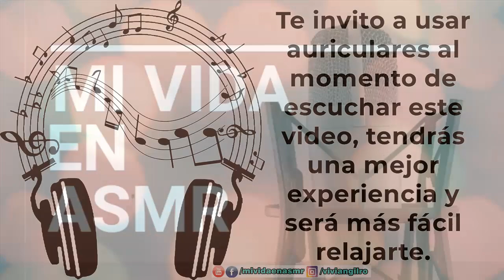Mostrando Productos para Decorar Uñas | ASMR Colombiano | Susurros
Te muestro algunos productos que tenía guardados, para decorar uñas y así logres sentir ASMR.